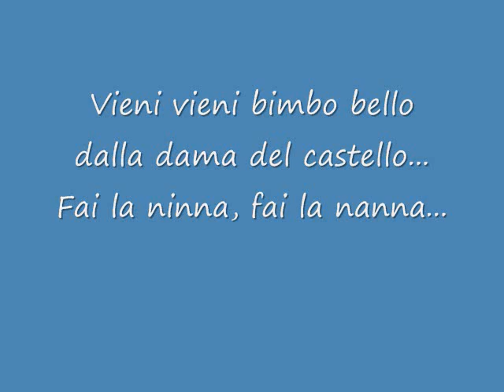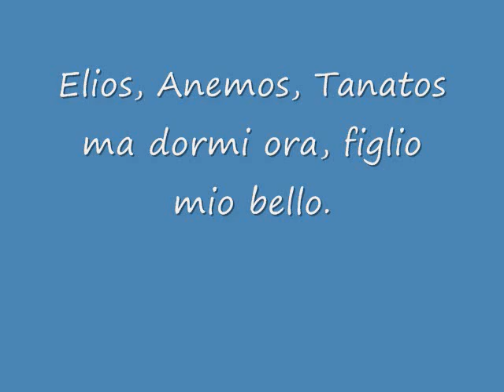Iris Peynado Canzone di Candigia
Iris Peynado, the beautiful actress from the movie "State buoni se potete". Music by Angelo Branduardi.